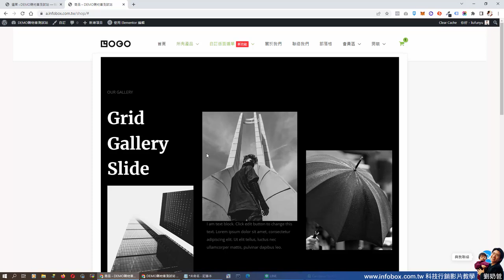WordPress巨型選單適用選單項目眾多的時候